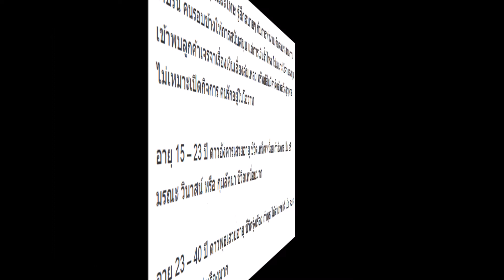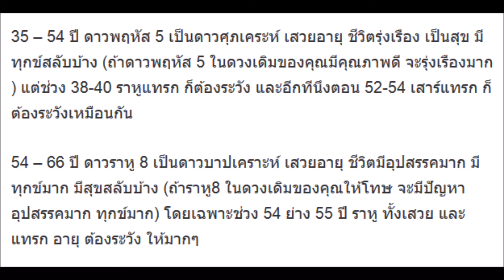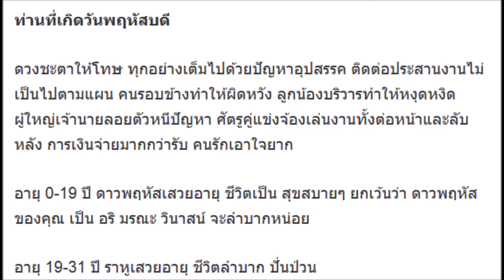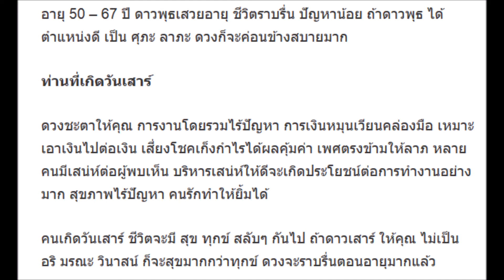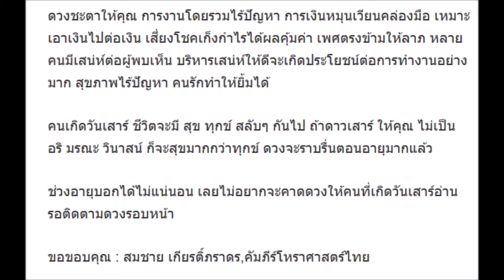ดวงแม่นยำ 7 วันเกิด เน้นยำผู้ที่เกิดอายุ 21 75 ปี